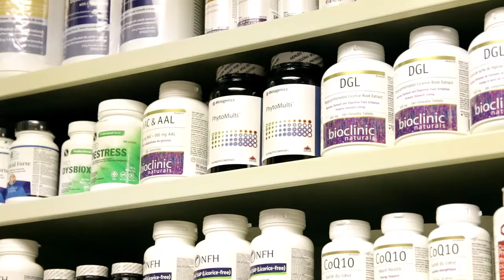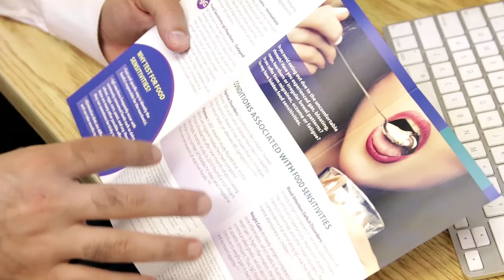Dr Mordy Levy, ND, DC, HOM on the 5Rs Treatment Method | Toronto Integrative & Functional Medicine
Integrative and Functional Medicine approach to treatment utilizing the 5R approach.

Dr. Mordy Levy, ND, DC, HOM, IMG, BSc, AFMCP
Toronto Integrative and Functional Medicine Clinic
701 Sheppard Ave West, Suite 124